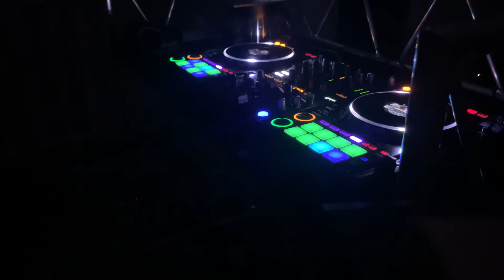Dutty money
Chaud kaboom !!!